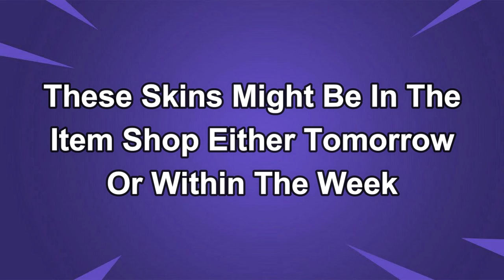March 16th 2024 Fortnite Item Shop CONFIRMED | Fortnite Early Item Shop Prediction March 16th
Get ready for the most definitive confirmation yet! Our Fortnite Item Shop PREDICTION for March 16th, 2024 is here to give you the ultimate scoop. Brace yourselves for absolute gaming bliss as rare and iconic items make their comeback. Will we finally see the skin you've been longing for? We tirelessly analyze the game's subtle cues, updates, and trends to bring you this exclusive revelation. Don't miss out on securing these gems before they vanish! Join gamers from around the world in the ultimate race to acquire these remarkable Fortnite treasures. Watch now to step ahead of the game!